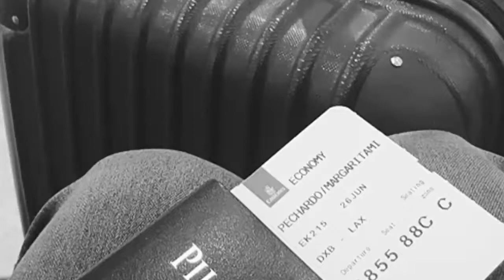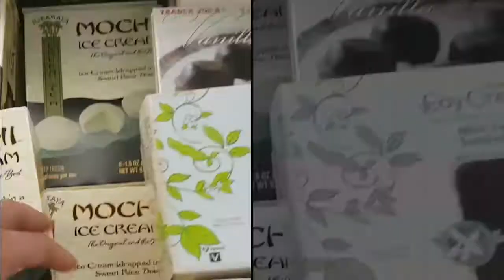Vacation 2017 - june 26-28, 2017 Los Angeles, California